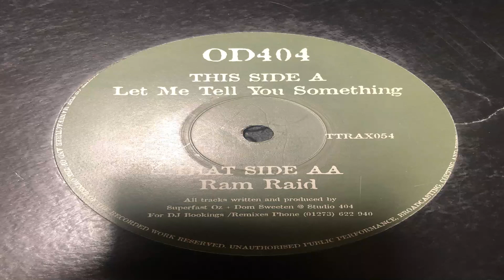Ram Raid TTRAX 054